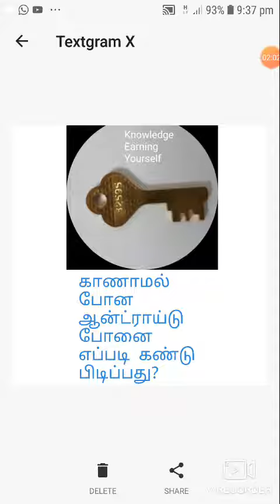காணாமல்போன ஆண்ட்ராய்டு போனை எப்படி கண்டு பிடிப்பது?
இந்த பதிவில் காணாமல்போன ஆண்ட்ராய்டு போனை கண்டுபிடிக்கும் வழிகள் சொல்லப்பட்டுள்ளன.
எனது மற்ற பதிவுகளை பார்க்க விரும்பி னால் வட்ட வடிவில் உள்ள சாவி லோகோ வை கிளிக் செய்யவும். நன்றி.